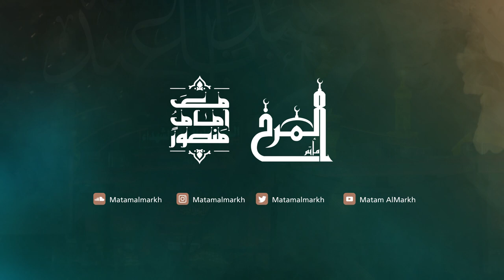الرادود سيد فاضل عباس (2) - رحيل الرسول الأعظم (ص) 1441هـ - موكب عزاء المرخ